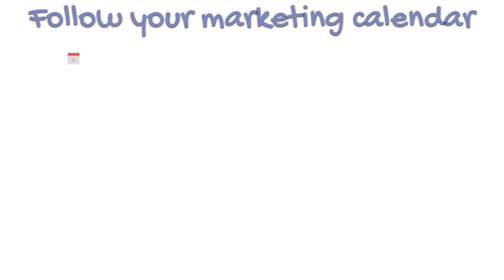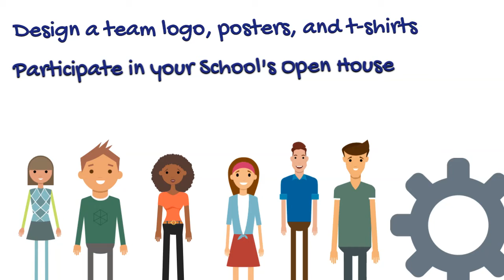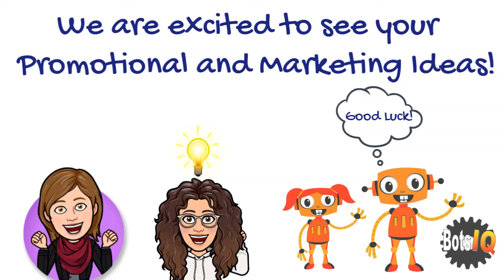BotsIQ PR and Marketing Plan Quick Tips